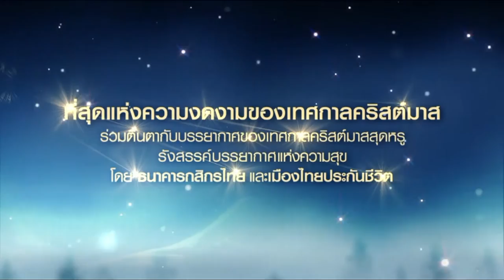Siam Paragon Christmas Splendor 2012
สัมผัสบรรยากาศแห่งความสุขของเทศกาลคริสต์มาสใน "Christmas Splendor 2012"